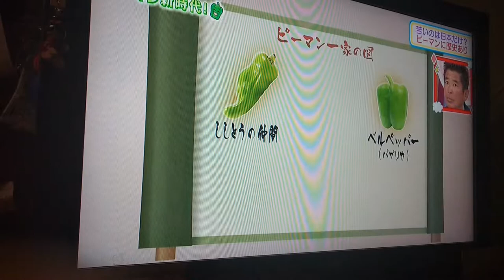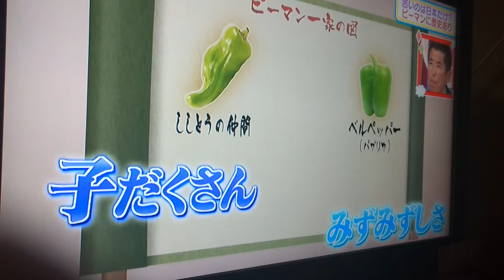HOW TO MAKE GREEN PEPPER TASTE BETTER BY NHK JAPANESE TV SHOW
Watching satellite TV show is Mom explains how you can make ordinary green pepper taste so good. Sogo daenery green pepper chop it up and leave it in cold water and frigerator for 24 hours to allow absorption. Green peppers that desert plant and we'll wait for rain to come and like a cactus keep water and its spores which gets rid of the bitter taste. This works on Japanese green pepper, we're not sure if it works for American green peppers my